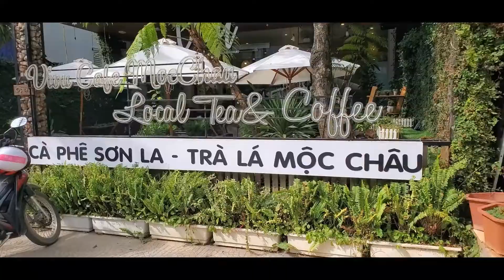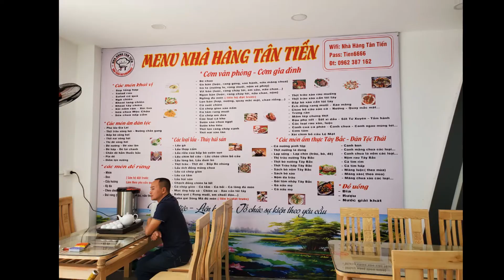Moc Chau: Beautiful Mountains of North Vietnam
Exploring the mountains of northern Vietnam, Moc Chau, markets, and vegetarian food